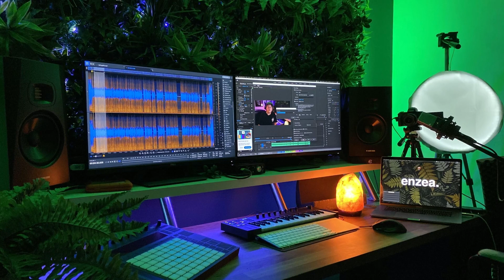The Best Co-Op PC Games to Play with Friends